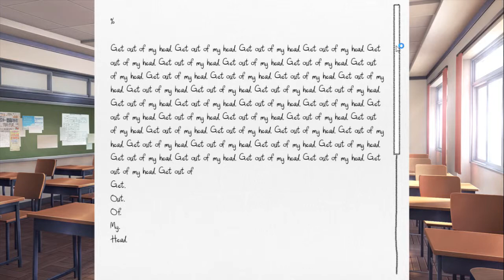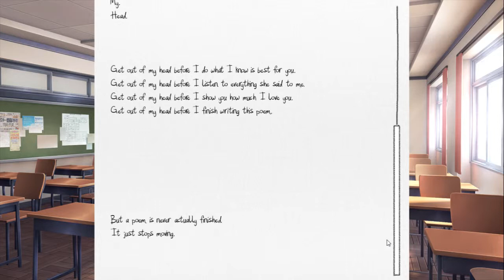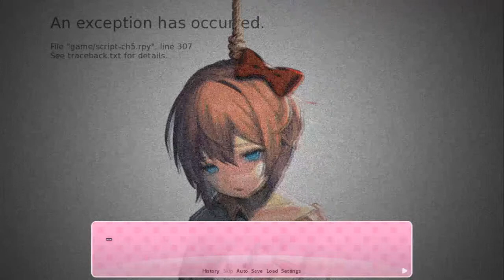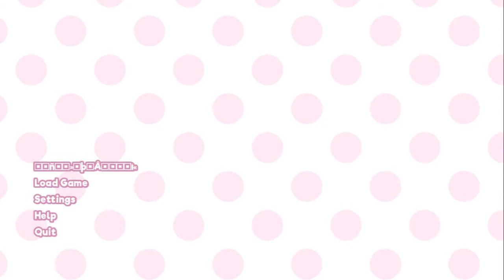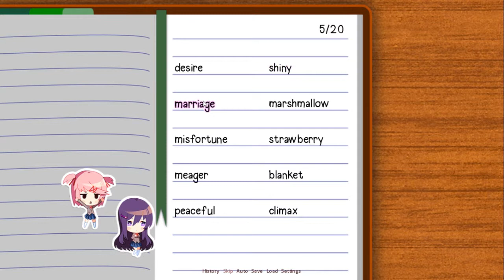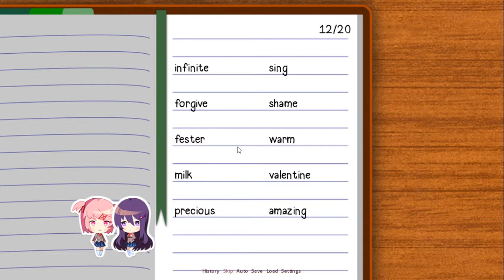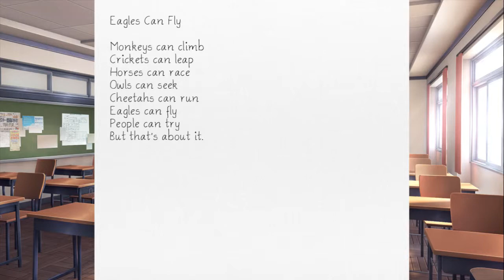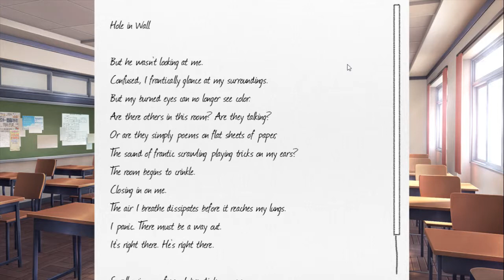Doki Doki Literture Club Part 7: Everythings Changed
Yo guys in todays video we find Sayori dead in her house casuing one of the endings to trigger so we end up restarting the game without Sayori and everything seems much more weird so yeah enjoy.